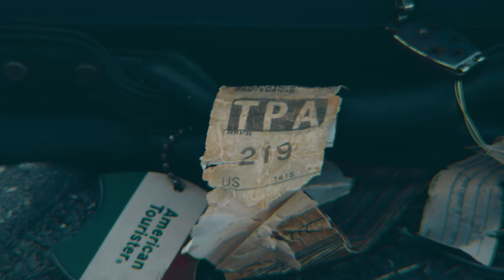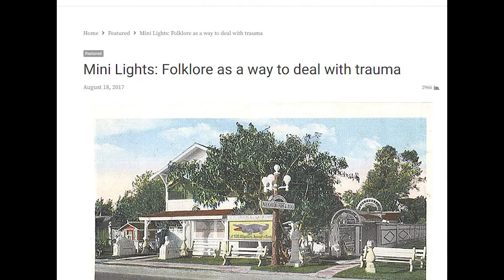Artist Highlight: Phil Roach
Imagine walking through the mind of an artist, investigating, touching, listening, and feeling the space around you for as much time as you want. Kinetic and sonic elements stimulate the senses and react to your movements. Imagine being joyfully immersed in a space of discovery, not knowing what’s around the next bend or the length of this experience. That is what our artists have created at The Peninsularium presented by Crab Devil.

In our first artist highlight, you get to meet Phil Roach. Phil’s work situates the viewer in positions that question and compromises our perception of reality. Constructing dioramas from found and scaled objects, LCD screens and surveillance cameras viewed through a peephole, Roach’s intricately detailed tableaus immerse the viewer into surreal spaces and places guided by their own voyeurism, imagination, and curiosity to challenge perceptions of physical and personal space with the instinctual desire to see and know. Currently living and working in Tacoma, Washington, Roach exhibits nationally and internationally.

Crab Devil is elated to have a collection of Phil's dioramas throughout our unique art and cultural experience, The Peninsularium, opening in 2022.